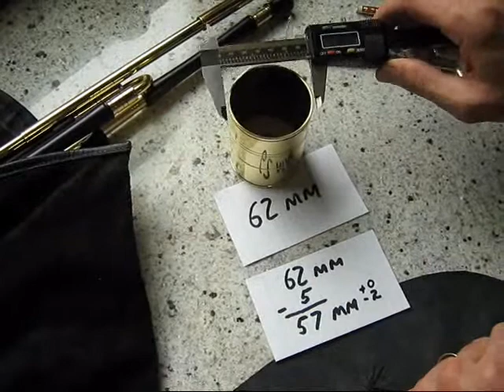Drone Stock Tie In - Part 1 Cutting the bag opening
How to tie in a bagpipe stock. I show how to install a stock into a used bag and also cutting a fresh hole into a scrap piece of leather. The process is the same for any stock on a pipe bag.